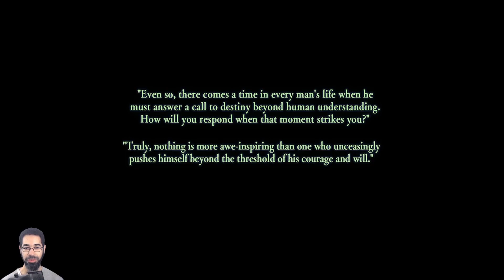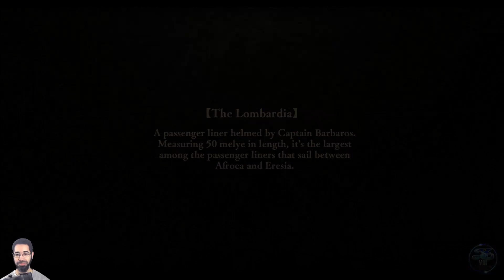Let's Play: Ys 8: Lacrimosa of Dana - Part 2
The Ginger Bread Man - Ys 8: Lacrimosa of Dana [Blind] - Day 1 -- Watch live